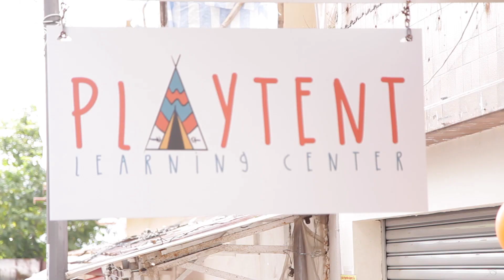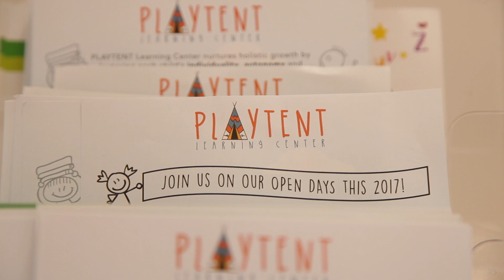PlayTent Hong Kong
PlayTent's qualified and certified Early Childhood Educators will help engage learners in their journey in discovering personal meaning. We believe that by tapping different areas of development, children can be more engaged in the process of learning. They offer a range of fun enrichment programmes designed for children from 12 months - 7 years old.

for more details!